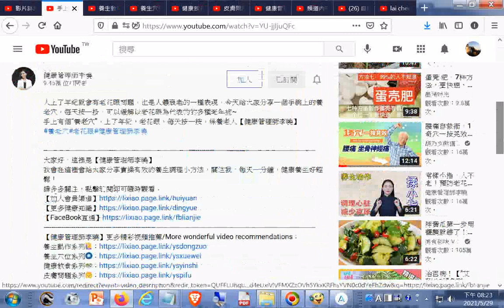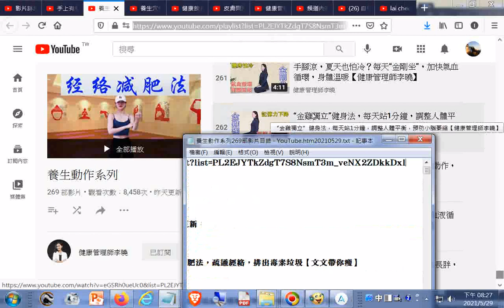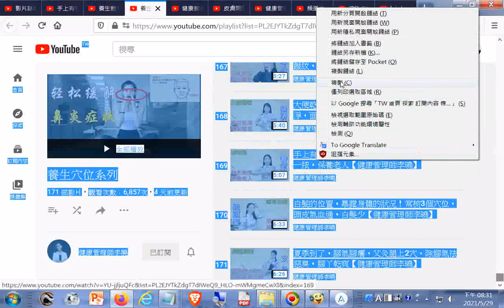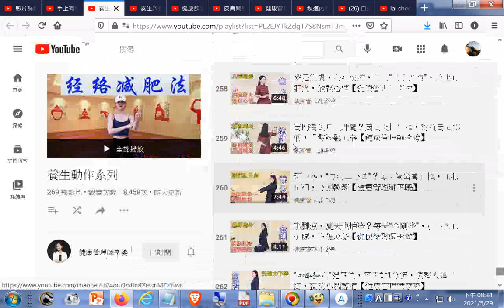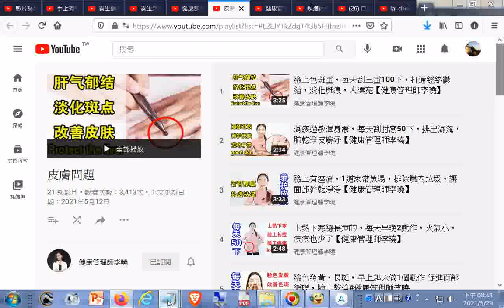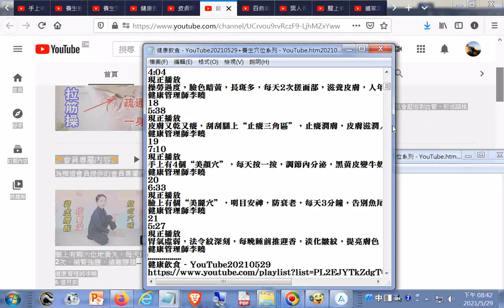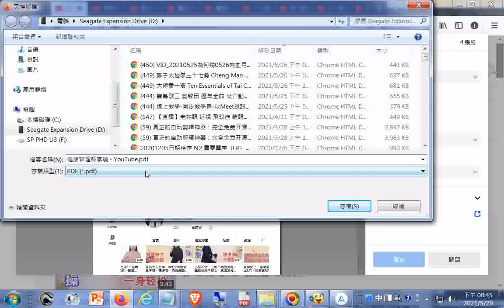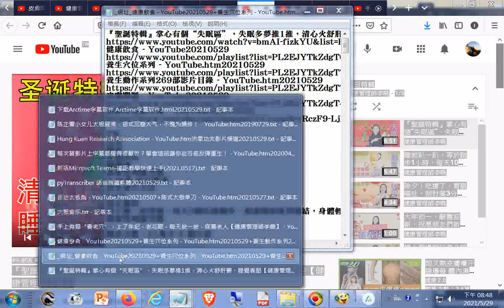救救男人照顧男人 健康管理師談養老穴、養生動作、養生穴位、健康飲食、脾胃問題、口腔問題陽氣問題、固精強腎、照顧攝護腺 18M01S起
『聖誕特輯』掌心有個“失眠區”，失眠多夢推1推，清心火舒肝鬱，睡覺香甜【健康管理師李曉】 - YouTube
健康管理師李曉 - YouTube20210529